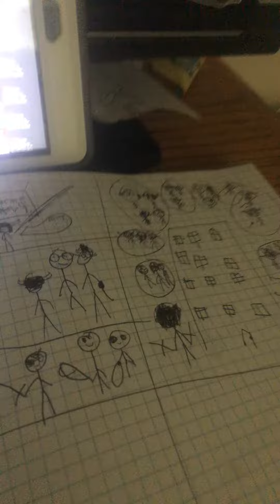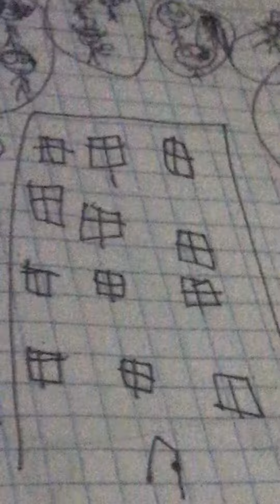Wander the for me meme! (Sticky chapter 9)